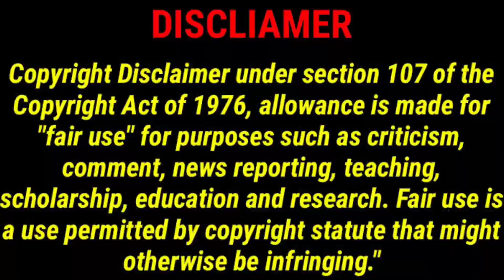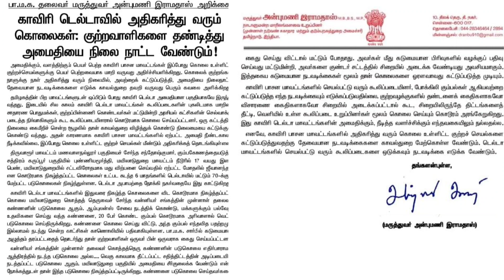வன்னியர் சங்க நிர்வாகி கொலை || சிக்கிய முக்கிய புள்ளி